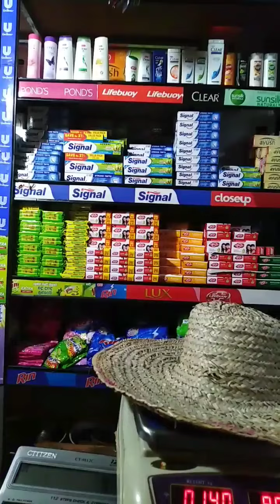රං කතාවක් අහපන්